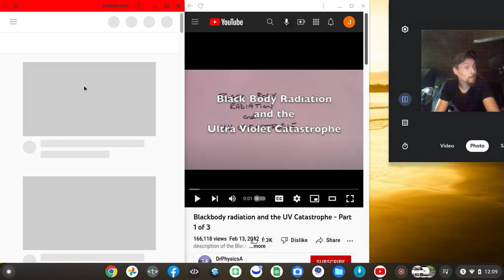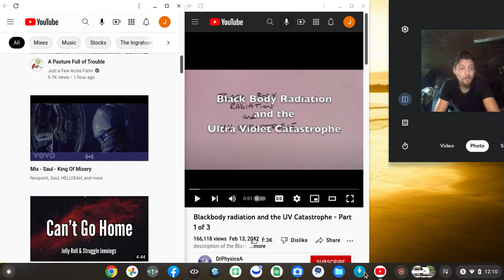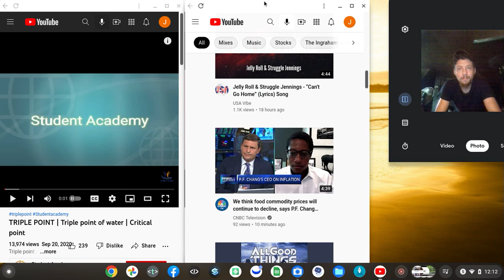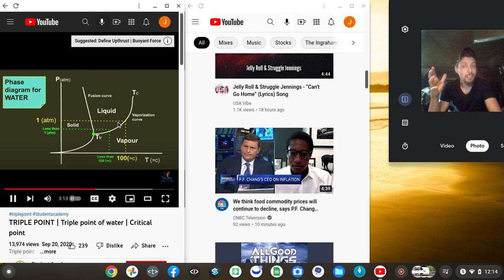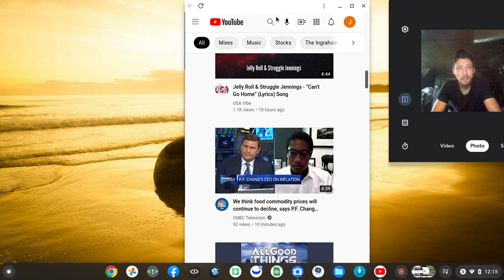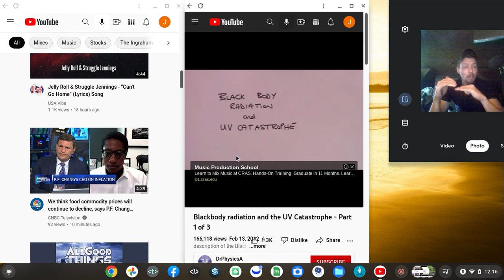Screen recording 2022 07 18 12 08 49 PM